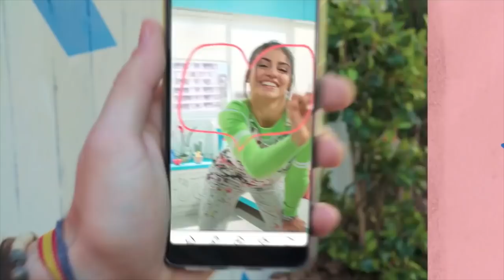Datos CURIOSOS de BIA de Isabela Souza, Julio Peña y más DisneyBia | La Mona Soy Yo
Hoy haremos datoscuriosos de disneybia bia la nueva serie de disneychannel vamos a ver si ya sabias estos datos de isabelaSouza juliopeña luisgiraldo y danielatrujillo
de bia